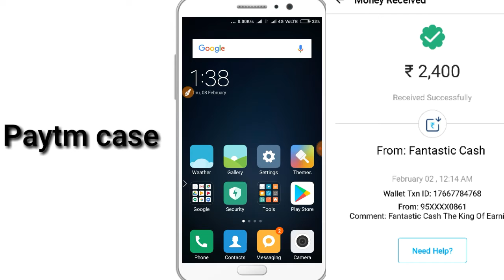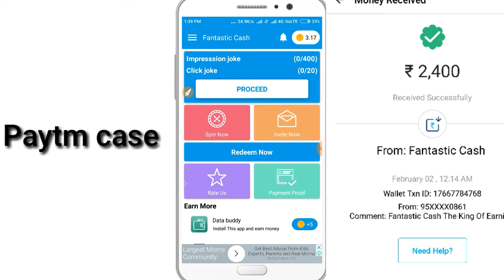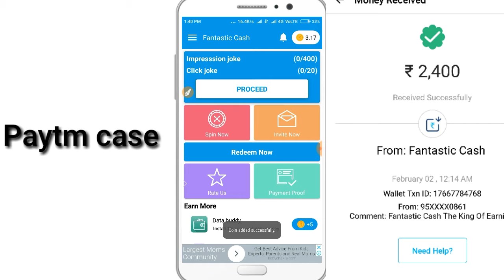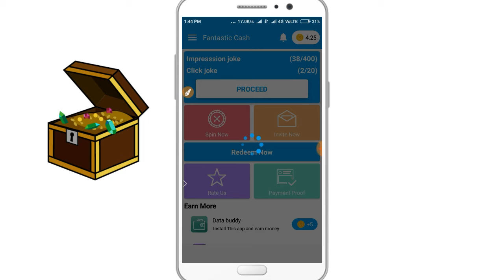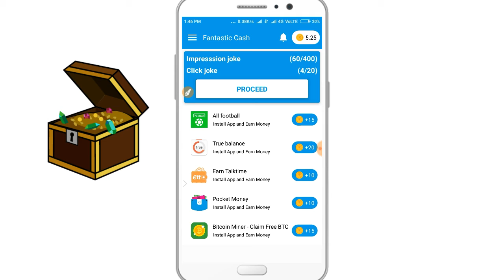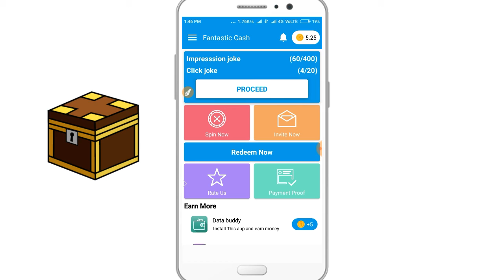Earn daily 200 to 500 by this earning app in paytm account